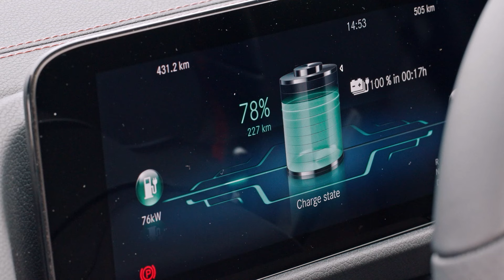Episode 10 | Maximising Space in Mercedes-Benz Electric Vehicles with David Higgs.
Details and space count for a lot in a chef’s world and we are happy to provide Chef David Higgs with that comfort in our Mercedes-Benz EQ vehicles. From the MXUX Hyperscreen in front to the generous sense of space at the back, electric mobility has become a true luxury.

Check out his interview with Dan Nicholl to find out more.